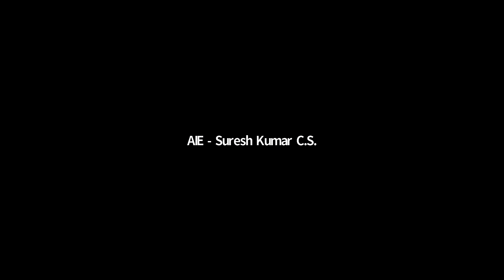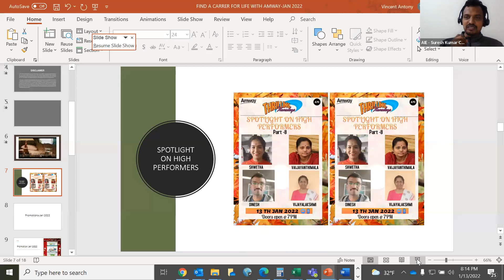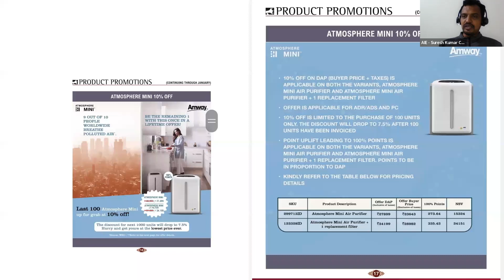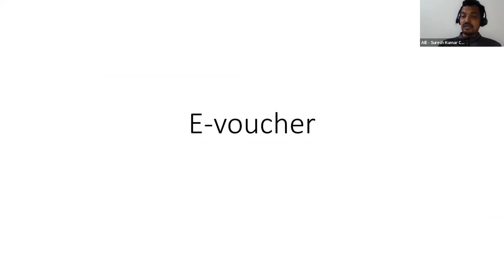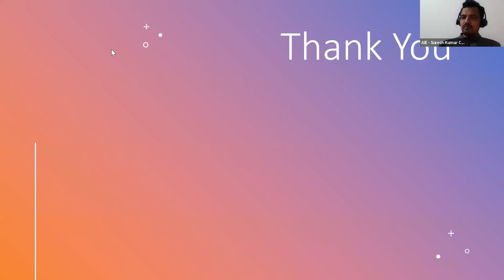SPOTLIGHT ON HIGH PERFORMERS-PART 8